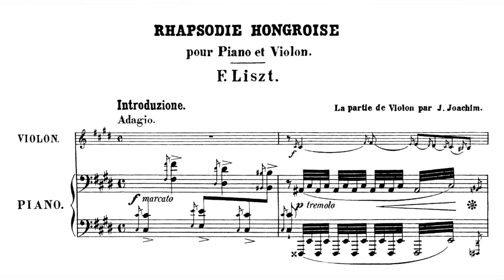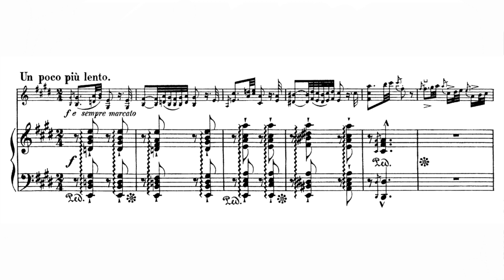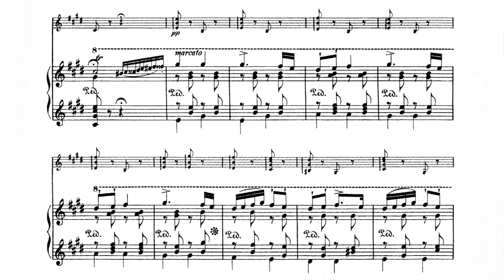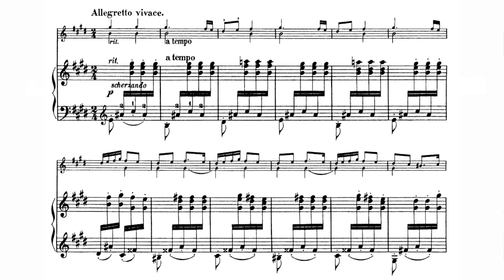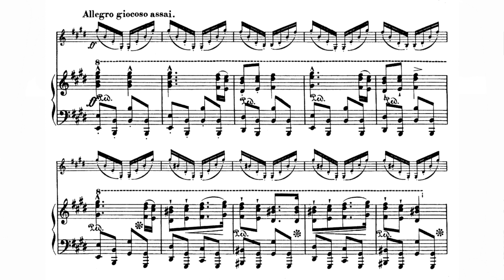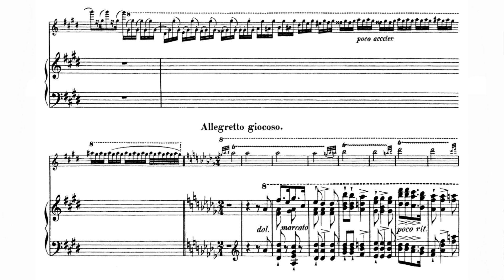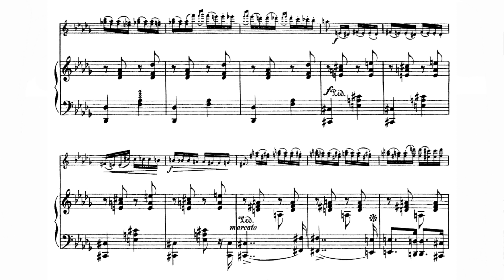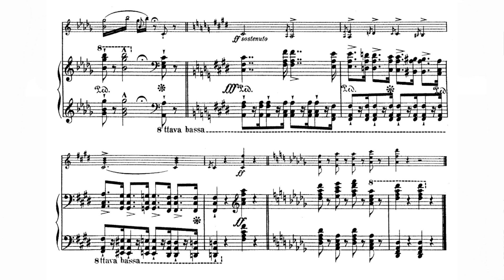Franz Liszt & Joseph Joachim - Hungarian Rhapsody No.12 for Violin, and Piano (S.379a)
Ulf Wallin, Violin
Roland Pöntinen, Piano